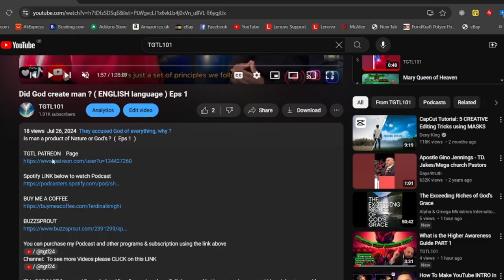Mary Father was not an Angel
( FRENCH Language )

Contact name:
The Pathfinder